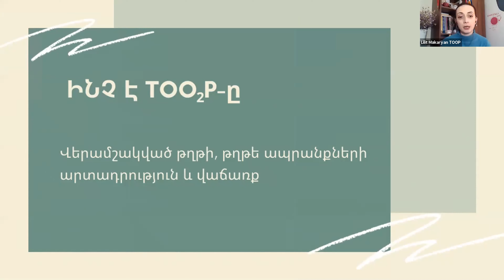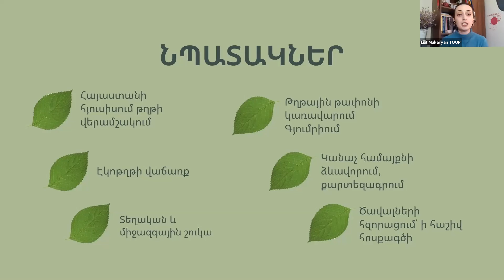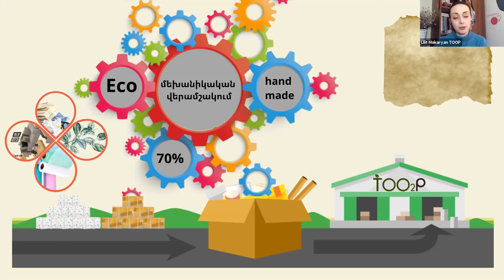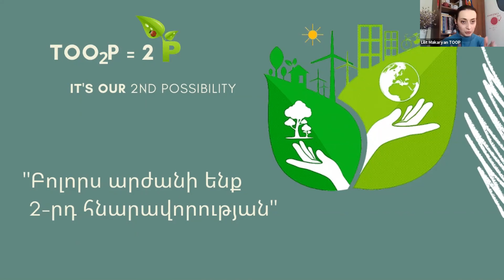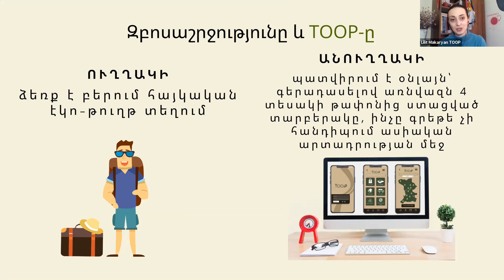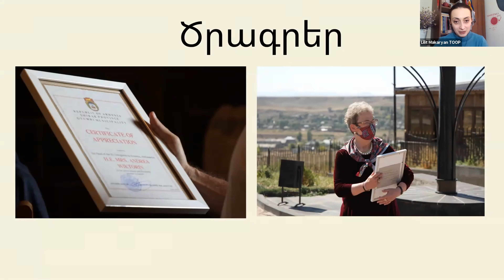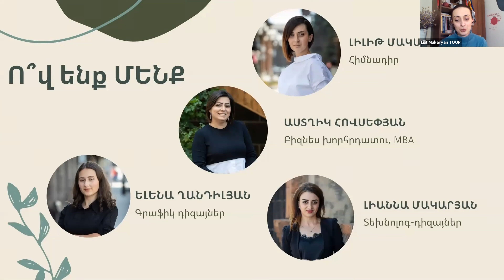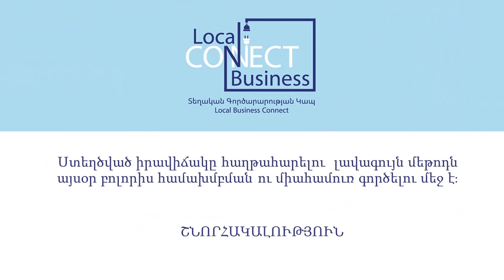TOOP (ՇԻՐԱԿ) / Բիզնես Ֆորում 1 / ՏԳԿ․ Տավուշ, Լոռի, Շիրակ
«Տեղական Գործարարության Կապ․ Տավուշ, Լոռի, Շիրակ» ծրագրի շրջանակում իրականացված Բիզնես Ֆորում 1-ին մասնակից  «TOOP» ընկերությունը  ներկայացրեց Լիլիթ Մակարյան (ընկերության հիմնադիր)։

📍Վայր՝  Շիրակի մարզ,

✅Ծառայություններ՝ վերամշակված թղթի , թղթե ապրանքների արտադրություն և վաճառք

«ԷվենտՏուրա» ընկերությունը Կովիդ-19-ի հետևանքով ստեղծված տնտեսական ճգնաժամը հաղթահարելու և ներքին զբոսաշրջությանը զարկ տալու նպատակով մեկնարկել է «ՏԵՂԱԿԱՆ ԳՈՐԾԱՐԱՐՈՒԹՅԱՆ ԿԱՊ․ ՏԱՎՈՒՇ, ԼՈՌԻ, ՇԻՐԱԿ» ծրագիրը։ Այս նախագիծն իրականացվում է «ԵՄ-ն բիզնեսի համար» նախաձեռնության «Նորարարական տուրիզմի և տեխնոլոգիաների զարգացում Հայաստանի համար» ծրագրի կողմից ֆինանսավորման շնորհիվ։

«ՏԵՂԱԿԱՆ ԳՈՐԾԱՐԱՐՈՒԹՅԱՆ ԿԱՊ․ ՏԱՎՈՒՇ, ԼՈՌԻ, ՇԻՐԱԿ» ծրագրի հիմնական նպատակն է ստեղծել Տավուշ, Լոռի և Շիրակ մարզերի ներքին զբոսաշրջության ոլորտում գործող կամ զբոսաշրջային ոլորտին առնչվող փոքր ու միջին ձեռներեցների համագործակցության հարթակ և առցանց կոնֆերանսների շարք, որտեղ ձեռներեցներին հնարավորություն է տրվում ներկայացնել իրենց արտադրանքը կամ ծառայությունը, ունենալ վիդեո պորտֆոլիո իրենց գործունեության մասին, ճանաչելի դարձնել իրենց բրենդը զբոսաշրջային ընկերությունների և ներքին զբոսաշրջիկների շրջանակում, ձեռք բերել նոր գործընկերներ, գտնել հաճախորդներ և սպառողներ։
«ՏԵՂԱԿԱՆ ԳՈՐԾԱՐԱՐՈՒԹՅԱՆ ԿԱՊ․ ՏԱՎՈՒՇ, ԼՈՌԻ, ՇԻՐԱԿ» ծրագիրը սկիզբ է առնում «ՏԵՂԱԿԱՆ ԳՈՐԾԱՐԱՐՈՒԹՅԱՆ ԿԱՊ» նախագծից, որն անց է կացվում հայաստանյան բոլոր բիզնեսների համար և սահմանափակված չէ միայն զբոսաշրջության ոլորտով։

The EU4Business “Innovative Tourism and Technology Development for Armenia’’ project is co-funded by the European Union and the Federal Ministry for Economic Cooperation and Development (BMZ) and implemented by German Development Cooperation GIZ through the Private Sector Development and TVET South Caucasus Programme. The project is part of the EU4Business initiative of the European Union.

«ԵՄ-ն բիզնեսի համար» նախաձեռնության «Նորարարական տուրիզմի և տեխնոլոգիաների զարգացում Հայաստանի համար» ծրագիրը համաֆինանսավորվում է Եվրոպական միության և Գերմանիայի դաշնային հանրապետության տնտեսական համագործակցության և զարգացման նախարարության կողմից: Այն իրականացվում է Գերմանիայի միջազգային համագործակցության ընկերության (ԳՄՀԸ) «Մասնավոր հատվածի զարգացում և մասնագիտական կրթություն և ուսուցում Հարավային Կովկասում» ծրագրի կողմից: